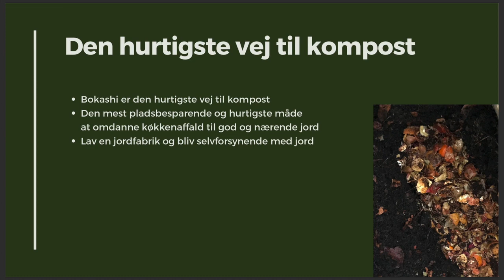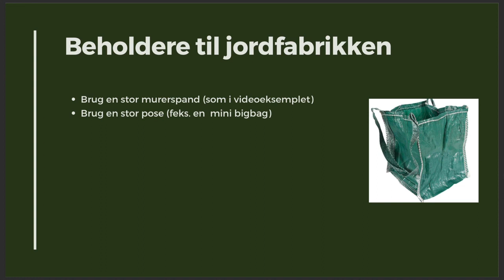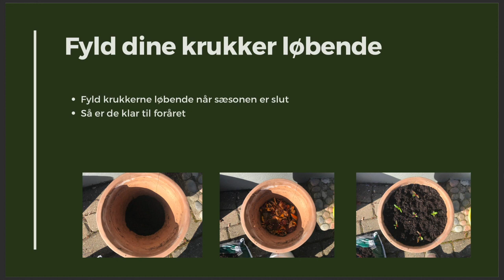Lav din egen jordfabrik med bokashi (og slip for at slæbe jord hjem i pose)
I denne video lærer du, hvordan du kan lave din egen jordfabrik og dermed genbruge den jord du bruger i dine krukker. Det er en virkeligt god måde at spare penge på samtid med du skåner miljøet for overforbrug.
Denne bæredygtige metode er især god til dig, der bor i byen og har lidt plads og ingen have, men alle kan få nytte af den.
Metoden går ud på at genopfriske jord i gamle krukker med bokashi kompost. Bokashi kompostering er en metode der tillader indendørs kompostering. Derfor er det meget velegnet for dig der bor i byen og ikke har plads til en traditionel kompostbunke.